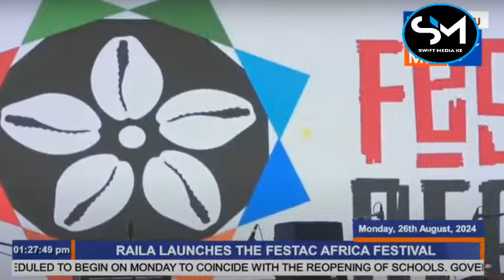THIS MAN RAILA ODINGA IS LOVED!!WATCH HOW LUPITA NYONGO AND HOLLY WOOD ACTRESS SHOWED HIM LOVE